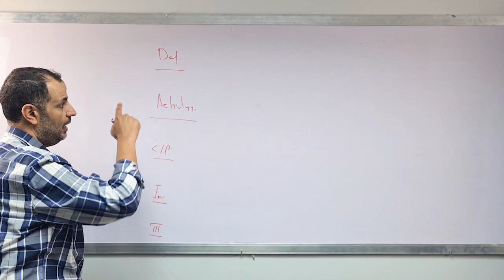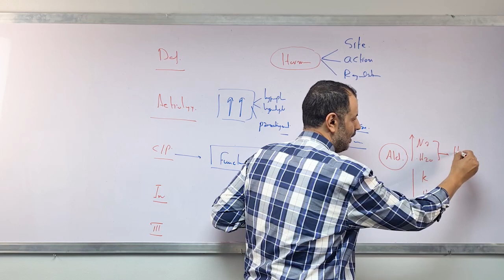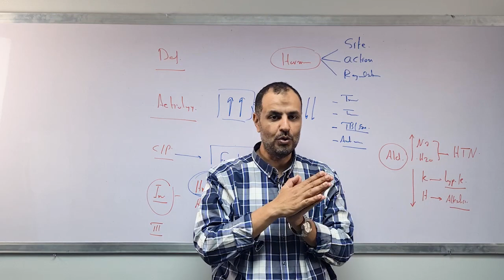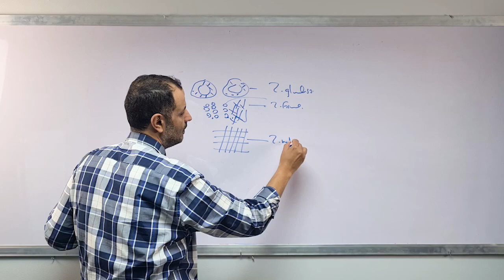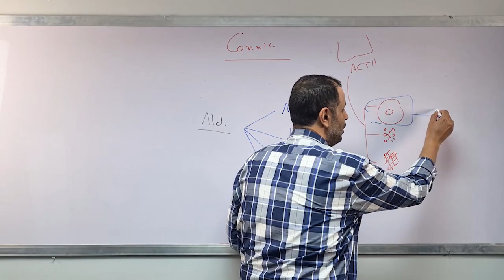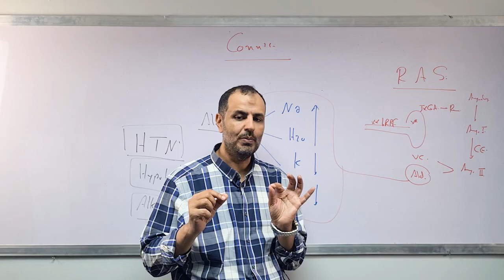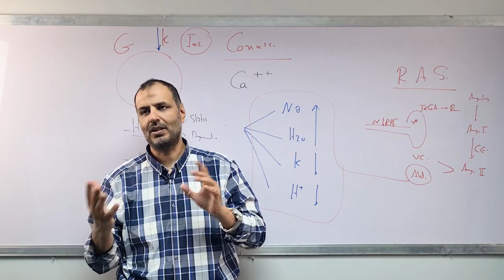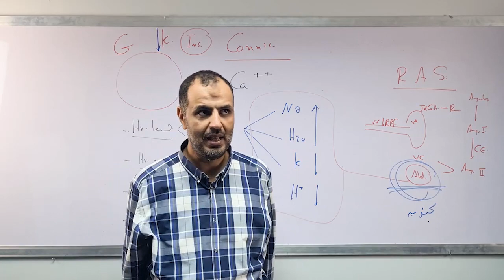Dr M.Allam - Endocrine Lec 1 - MUST 602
beIN MEDICINE